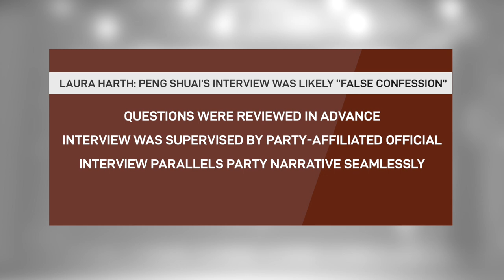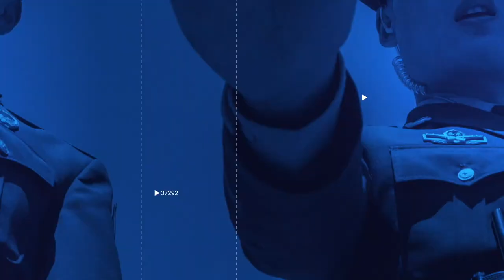Peng Shuai’s Interview Was Likely ‘Forced Confession’—Laura Harth | Forbidden News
“Where is Peng Shuai?”

This question has been plaguing the media outside of the Great Firewall of China ever since the Olympian went missing after speaking up on her case of sexual assault.

Today, we sit down with Laura Harth, Campaign Director at Safeguard Defenders and human rights advocate, to discuss Peng’s recent interview with L’Equipe.

We talk about Peng statements' merits and how it might fall into a paradigm of forced confessions - an abusive tactic used by the CCP on sensitive political matters.

We also talk about Safeguard’s research with CCP’s reach overseas and how people outside of China may be targeted by the CCP’s co-opt operation, even if they’re foreign citizens.